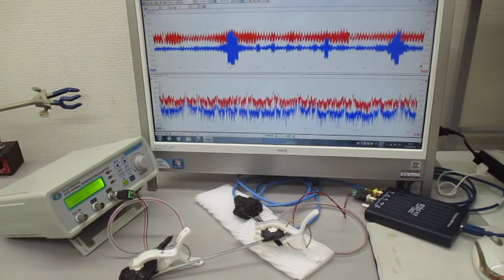超音波の非線形現象をコントロールする技術（メガヘルツの超音波発振プローブ） ultrasonic-labo